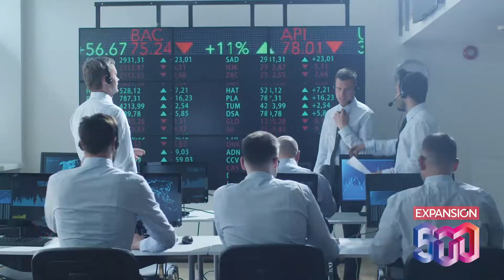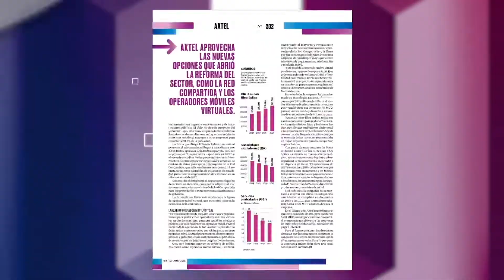¿Qué es el ranking de las 500 empresas más importantes de México?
El conteo ofrece un análisis y datos útiles para conocer el comportamiento de las empresas, sus negocios, sectores productivos y el estado de la economía mexicana.